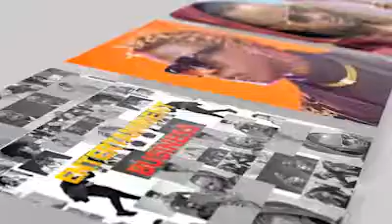KOJJA OMUGEZI ALUNBYE ZARI NAMUVUMA VUMA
EBIZZ NOW TV